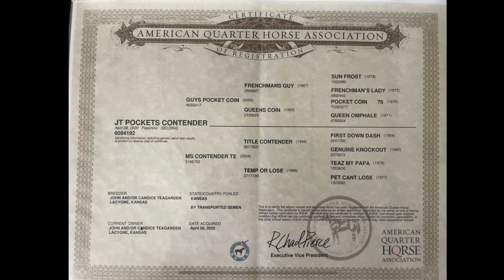JT Pockets Contender - 4 y/o gelding